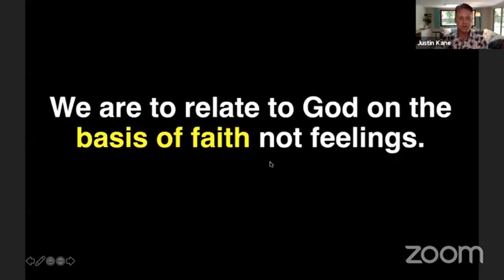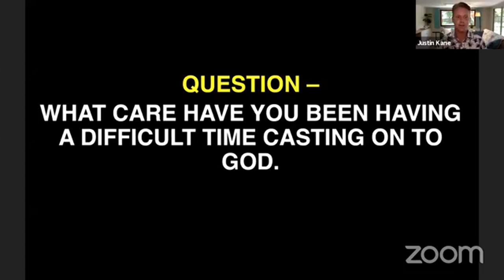NEW COVENANT - How to RELATE to God under GRACE! :: SERMON ::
NEW COVENANT PART 2. How to RELATE to God under GRACE! discover God's grace and how good it really is.

What you think about God is probably the most important thought you are ever going to have about anything!

How you perceive Him is how you receive Him in your day.  We must never have a thought about God that does not magnify who His.

Jer. 9.23-24 (NKJV) Thus says the LORD:  “Let not the wise man glory in his wisdom,  Let not the mighty man glory in his might,  Nor let the rich man glory in his riches;  But let him who glories glory in this,  That he understands and knows Me,  That I am the LORD, exercising lovingkindness, judgment, and righteousness in the earth.  For in these I delight,” says the LORD.

God longs for a relationship with each of us.
• To affirm we are His.
• To discover who He is.
• To make us into a people who represent Him and His heart wherever He sends us.